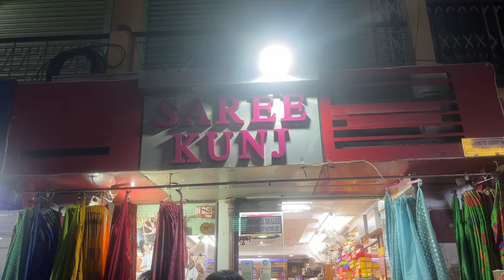পুরুলিয়া যেতে গিয়ে খুব অসুবিধার মধ্যে পরলাম 🥲কিন্তু আমরা বুনুর বাড়ি যাবোই তার পর গেলাম শাড়ী কুঞ্জ